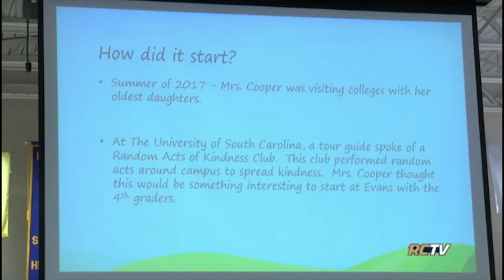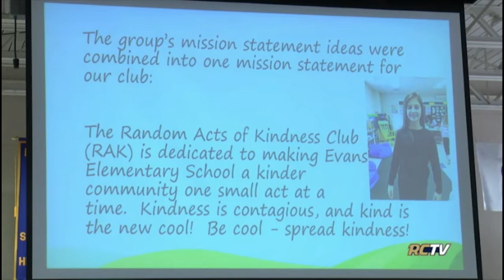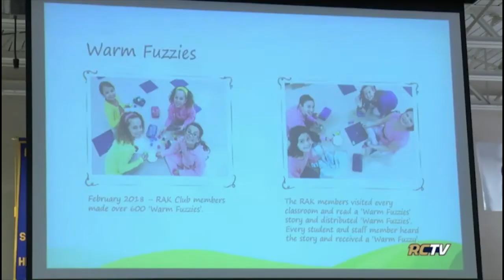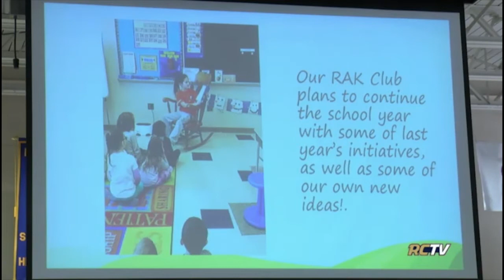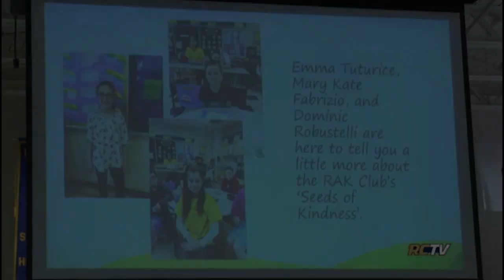Board Presentation - Evans Random Acts of Kindness